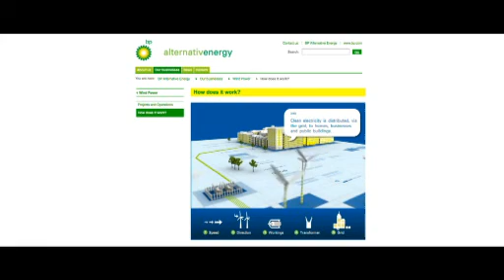Atticus Showreel Long